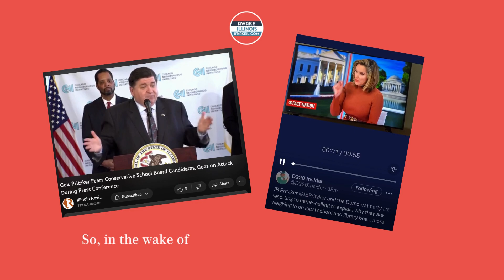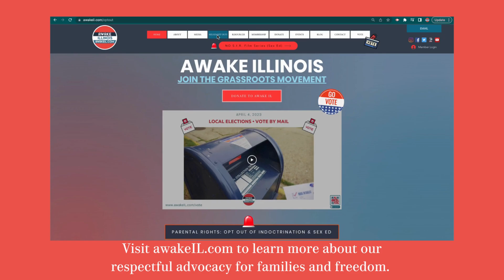Awake IL Vignette 3.8.23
It’s time to wake up, Illinois! This is Shannon Adcock with Awake Illinois, a common sense grassroots organization that’s been boldly advocating for IL children and communities since 2021.

So, in the wake of Governor Pritzker saying he’s going to get involved in school board races, we have some questions:
Who is tracking the $500k he gave to candidates?
Why is he against grassroots candidates who are maintaining nonpartisanship in these local elections?

We wager it’s because he is worried that everyday people with diversity of thought will get elected. They will ask good questions about policy versus licking the boots of the Governor or special interests.
That’s why he’s scared. And he should be. Our children aren’t your political pawns, Governor Pritzker.

Statewide, we are supporting more than 70 candidates who are ready to serve their districts with integrity. Oh how the haters have come out in full force.

It’s crazy that good candidates running for office are getting smeared by the very people who preach tolerance and inclusion. These outside groups are inserting their inflammatory rhetoric and animosity in what should be fair and clean elections.

Well, here’s our message: Knock it off, bullies.

Your intolerance and vitriol won’t work. Think of the message you’re sending to children when you show your hateful ways. Stop staging agitator events, stop with the hateful posts, and ridiculous internet trolling against good, everyday people running for office.
Hate has no home here, right?
The silver lining is that amazing candidates are taking the high road and putting their communities first. They welcome discussion, are accessible to their voters, and are talking about the issues that matter: academic excellence, literacy, transparency, and keeping taxes down. As it should be.

So to you, the IL voters, I encourage you to tune out the noise of the bullies and vote smart in the upcoming election. Vote by mail, early, or on election day April 4, 2023. to learn more about our respectful advocacy for families and freedom. Again, that’s

For Awake Illinois, I’m Shannon Adcock and they cannot cancel us.

To the agitators planning to bully Oswego canvassing volunteers on Saturday, they won't be where you think. This isn't our first rodeo. You are not invited to the private residence that will host "Toast The Vote". Move along, trolls. Hate has no home here, riiiiiiiight?